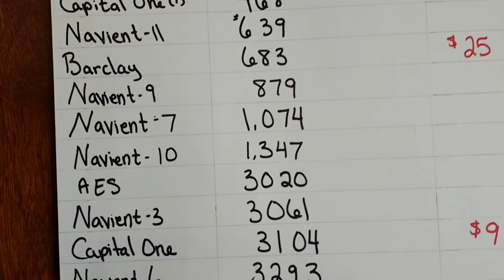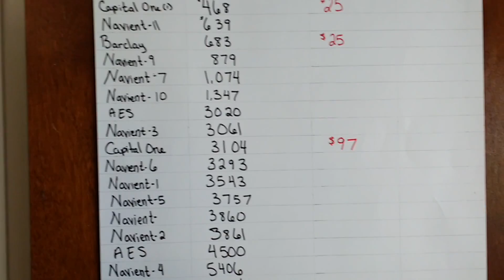Officially Restarting Baby Step 2! -$67,429.90 | Vlogust Day 2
Sooooo...I am FINALLY getting back into Baby Step 2 and will hopefully make some actual progress!